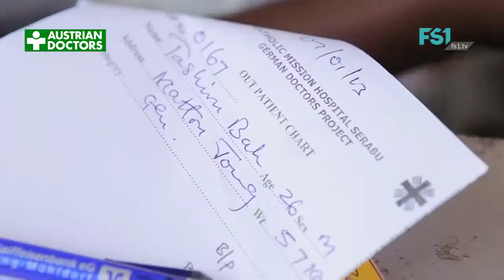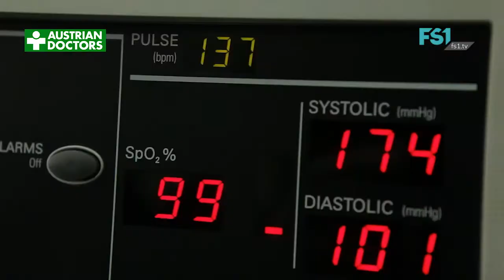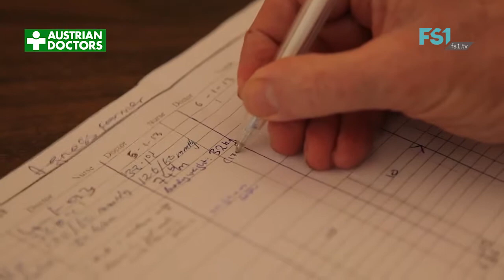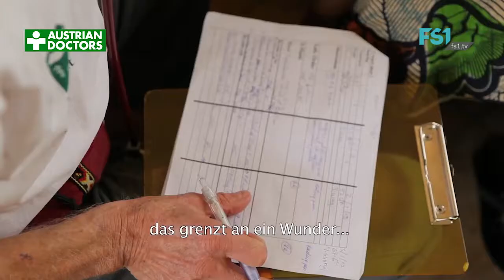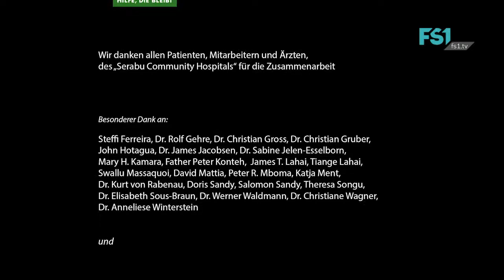Austrian Doctors | Sierra Leone | FS1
Buschkrankenhaus Serabu in Sierra Leone